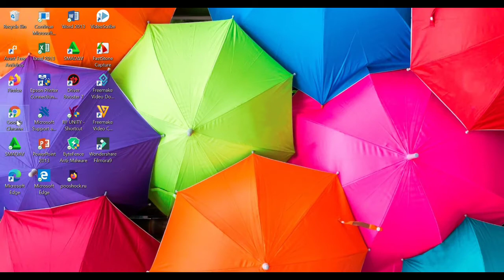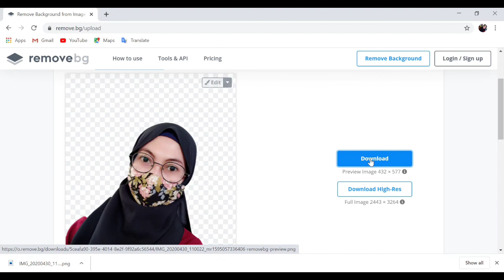Menghapus Background Foto Tanpa Aplikasi | DissaChan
Sobat Youtubers  yang masih bingung untuk menghapus background foto tanpa aplikasi. Sini kumpul.
Kali ini saya akan membagikan tutorial bagaimana cara menghapus background foto tanpa aplikasi dengan cepat dan mudah hanya dengan beberapa detik saja loh.
Yuk simak video saya di atas.

Jangan lupa tinggalkan like dan komennya yah.

Terima kasih